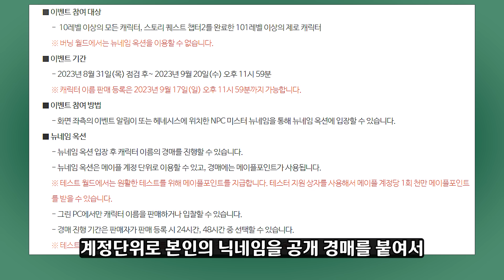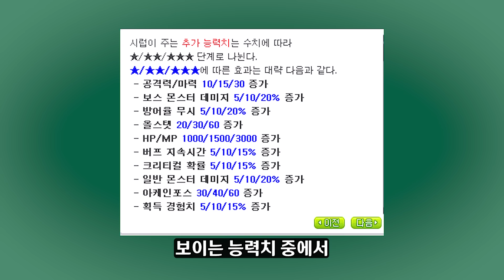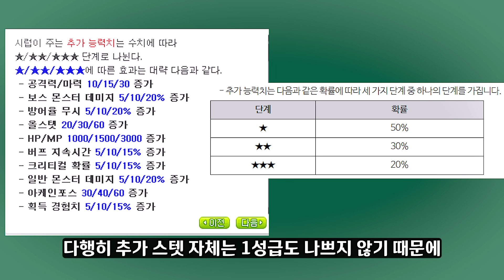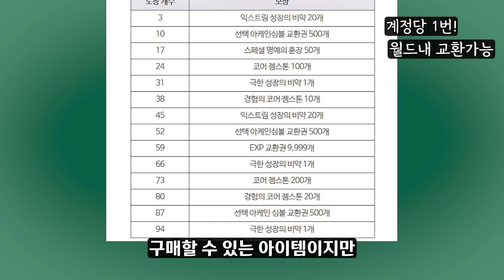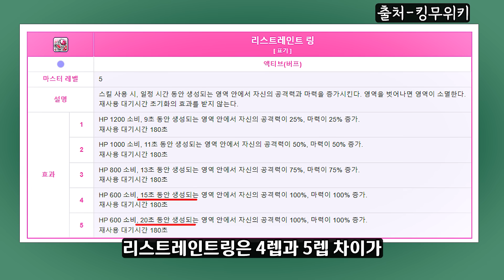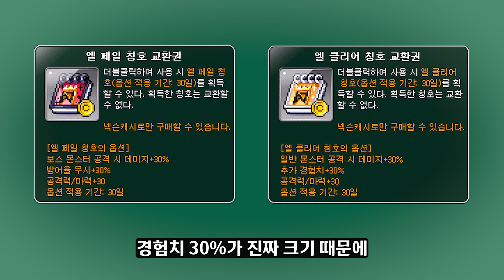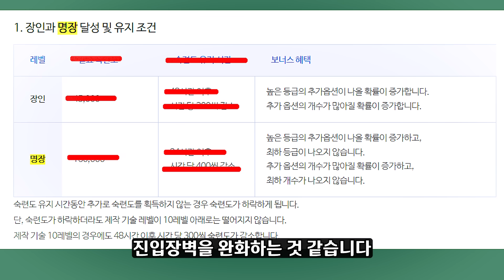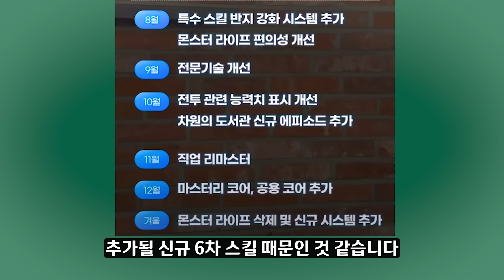[메이플] 방학이 끝나도 꼭꼭 씹어 먹어야.. 🧙‍♂️ 다음주부터 진행되는 츄츄 슬래시 이벤트와 비전토크 총정리하기🚀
0:00 오프닝
0:18 뉴네임 옥션
0:52 츄츄 슬래시 이벤트
03:24 페어리 브로 황금마차
04:33 변경사항 정리하기
06:57 비전토크